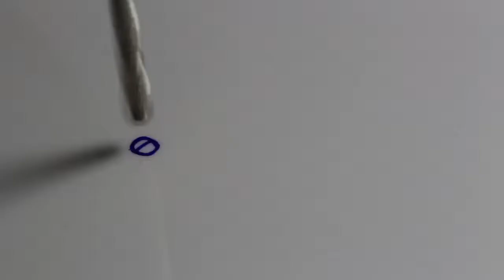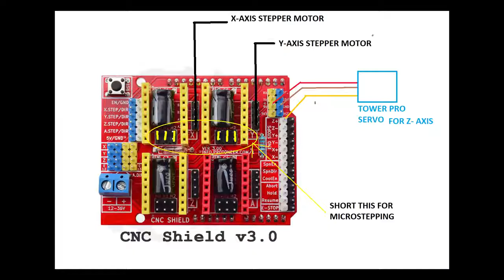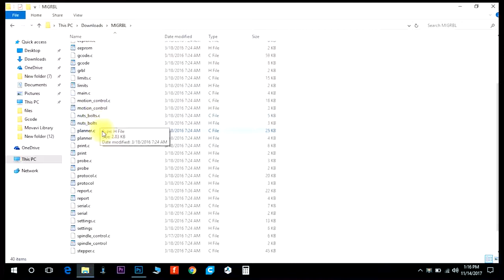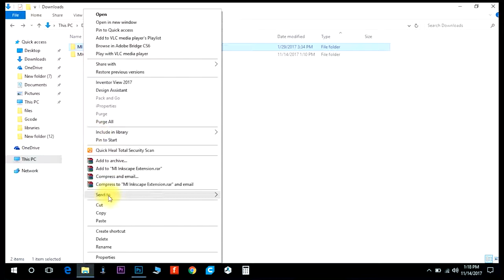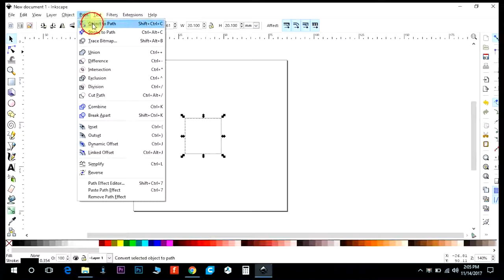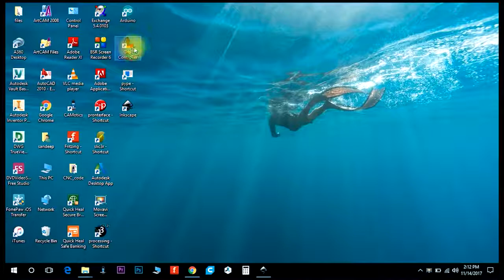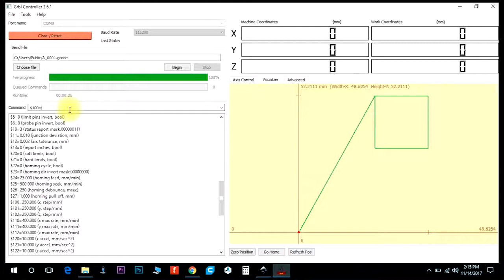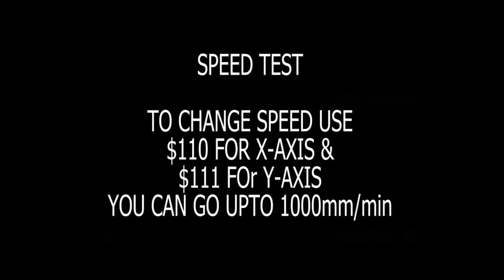How to make GRBLarduino based CNC plotter PCB ink plotter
Hello friends
this my new CNC plotter machine based on GRBL firmware which supports Z axis servo
In this video i will show you complete guide how to make mini GRBL based CNC plotter powered by two 28BYJ-48 Stepper motor & one tower pro mini servo

Also how to do calibration of axis and speed test is shown in this video

Main body of the machine is 3D printed
Special features
1. GRBL support for Z axis servo
2. Big print area (100 X 100 mm)
3. 3d printed parts
4. Easy gcode making process

Component required:

X & Y axis rails :- Bike spoke wire 2.75 mm dia

28BYJ-48 stepper motor

Timing belt & pulley

Idle pulley